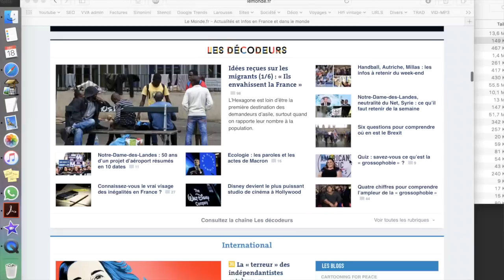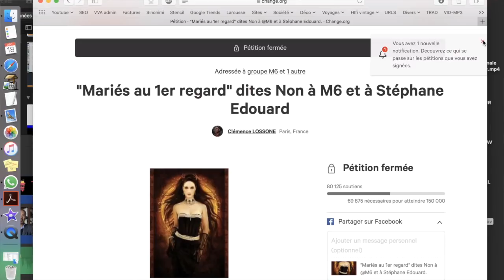Ni vues ni connues, les féministes à l'attaque de la constitution !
Corinne Hirsch, militante féministe activiste, propose tout simplement d'instaurer les quotas de femmes dans la constitution française. Dans le silence assourdissant des medias

♣ 2 vidéos par semaine, toute l'année, aide moi à atteindre 30.000 subscribers

➫ Tu trouves mes vidéos trop courtes ? Mes conférences d'une journée sont ici en téléchargement immédiat